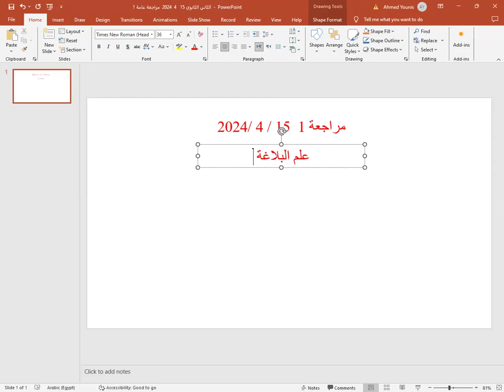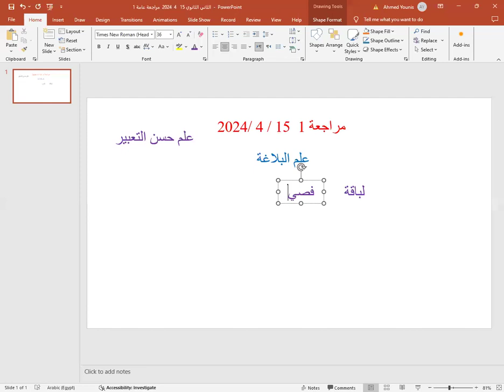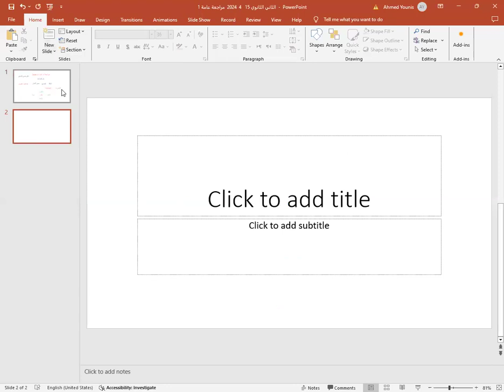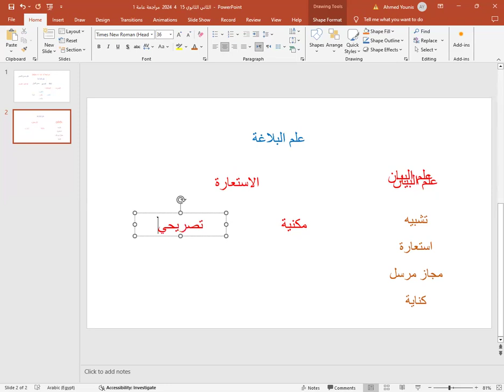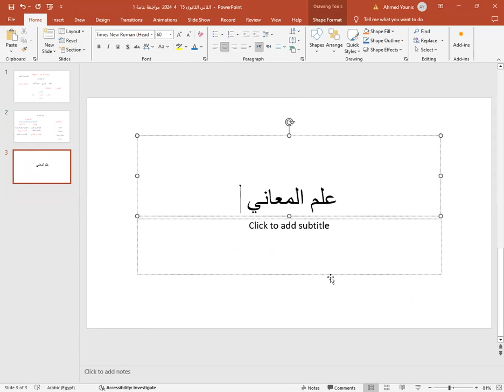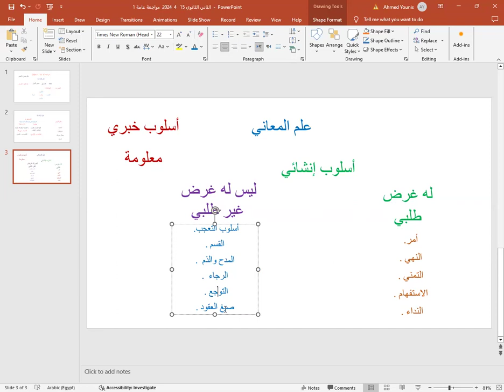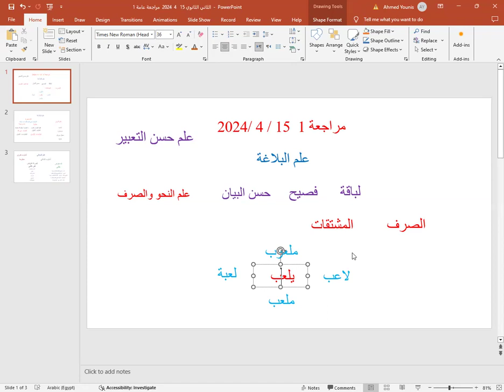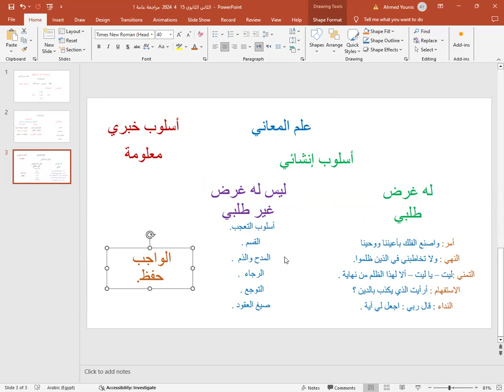اللغة العربية الصف الثاني الثانوي مراجعة بلاغة للمتألق مستر عمرو عفيفي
15/4/2024 اللغة العربية الصف الثاني الثانوي مراجعة بلاغة للمتألق مستر عمرو عفيفي